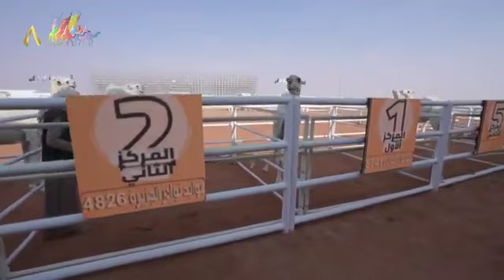١٨ ديسمبر، ٢٠٢٣